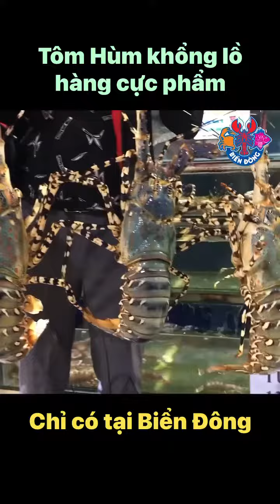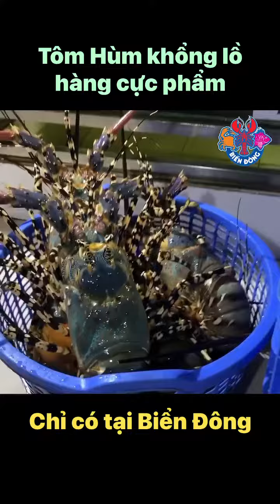Tôm Hùm khổng lồ nướng phô mai siêu ngon !!!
Tôm hùm bông nổi tiếng về độ thơm ngon, ngọt lành và chứa hàm lượng chất dinh dưỡng cao. Các chuyên gia dinh dưỡng cho biết, trong 100g thịt tôm hùm bông có đến 88 kcal, 19g protein, 486 mg Natri, 230mg Kali và rất nhiều loại Vitamin A, C, D, B6, B12, canxi và sắt. Xuất sứ: Phú Yên – Nha Trang – Phan Thiết – Cam Ranh – Bình Ba

Hải sản Biển Đông đang cung cấp sản phẩm Tôm với giá cả tốt và hàng đảm bảo chất lượng vệ sinh an toàn cho chế biến thực phẩm.

🏘 HẢI SẢN BIỂN ĐÔNG SHIP KHẮP HÀ NỘI
(Giờ mở cửa 07h đến 23h, các số điện thoại đều có Zalo)
📌 Cơ sở 1: Số 2, ngõ 84, Trần Thái Tông, Cầu Giấy, Hà Nội. 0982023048, 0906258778
📌 Cơ sở 3: Số 794 Đường Láng, Đống Đa, Hà Nội, 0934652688, 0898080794
📌 Cơ sở 6: BT Phong Lan 01-01, KĐT Vinhomes Riverside, Long Biên, Hà Nội (mặt đường Nguyễn Lam - cạnh cổng an ninh 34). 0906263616, 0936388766
📌 Cơ sở 9: Số 67 Ngô Thì Nhậm, Hai Bà Trưng, Hà Nội (đúng góc ngã tư Hoà Mã - Ngô Thì Nhậm). 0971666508, 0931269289